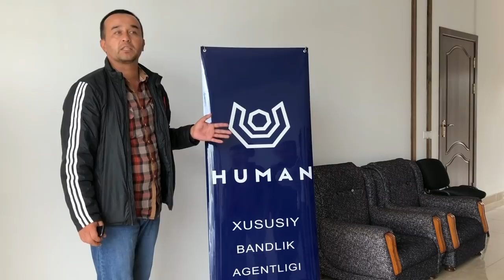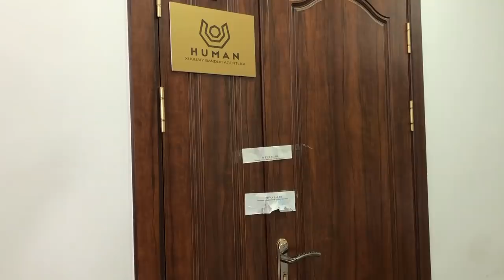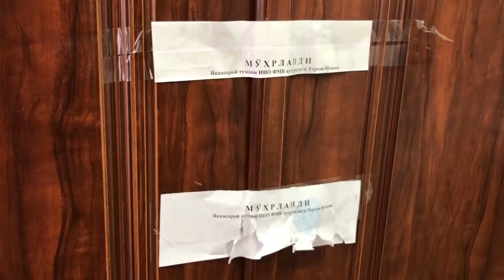Ўзбекистон: Нега инсонлар Human агентлиги орқали хорижга ишга кета олмади? - BBC Uzbek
23 сентябрь куни ўнлаб ўзбекистонликлар Европа давлатлари, жумладан, Германия, Чехия, Туркия каби мамлакатларга ишга юбориш ваъдаси билан ўзларидан "35 миллион сўм"дан пул олган Human хусусий бандлик агентлиги билан юзага келган баҳсли вазият бўйича Би-би-си Ўзбек хизматига мурожаат қилди.
Фуқароларнинг даъвосига кўра, Human бандлик агентлиги уларни хорижга ишга юбориш ваъдаси билан маълум миқдорда (35 миллион сўмга қадар) ҳақ олган, аммо шартномада кўрсатилган муддат якунига етса ҳам, ҳеч ким ишга юборилмаган.

Тўлиқ мақола билан веб-сайтимизда танишинг.